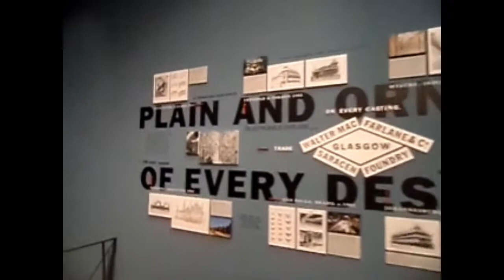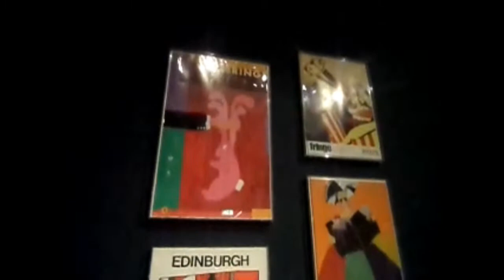V&A Museum Dundee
A visit to the Victoria and Albert Museum in Dundee.